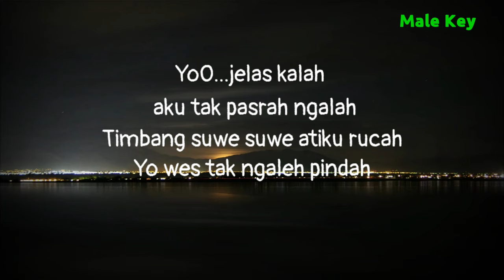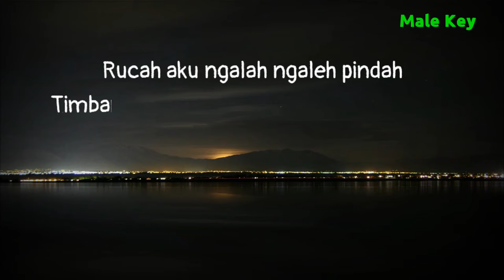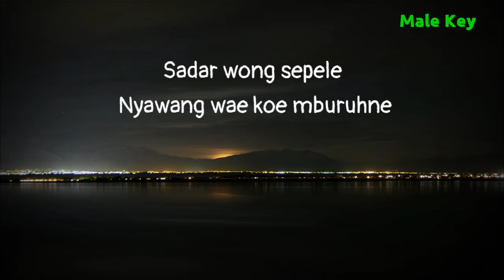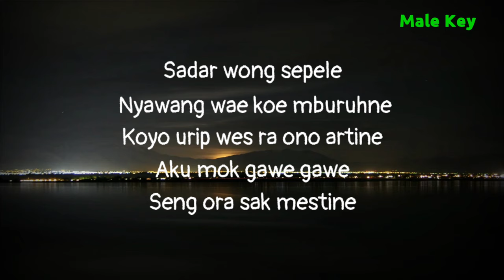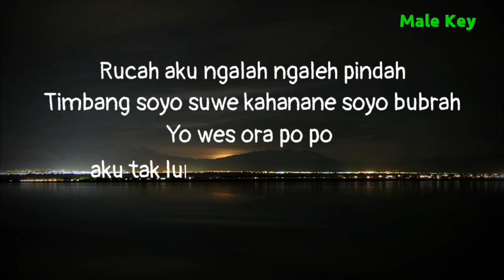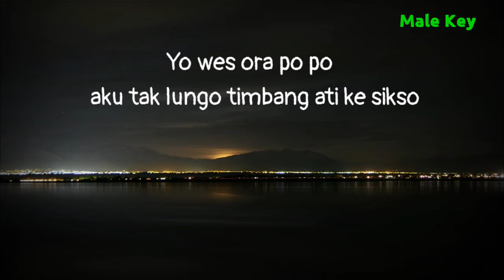Gilga Sahid - Rucah ( Karaoke Akustik)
Halo sobat kali ini ada lagu terbaru gilga sahid rucah
Lagu baru gilga sahid rucah

Semoga video karaoke akustik rucah bermanfaat bagi anda ya

Lirik

Title : rucah
Artis : gilga sahid
Song writer : iskandar hanafi